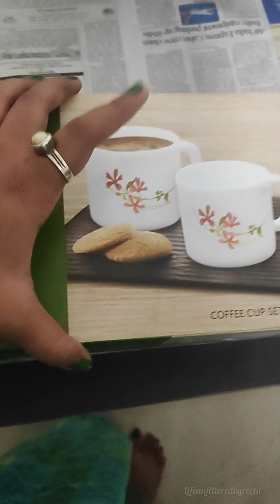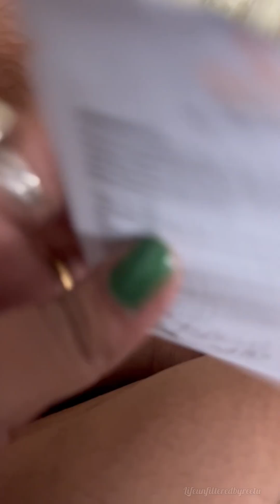Tamilnadu te First Kono Wedding Ceremony Attend Kore Full Experience Share Korlam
Tamilnadu te amader 1st biye bari attend. Kemon experience sobtai share korechi ei vlog a ashakori valo lagbe .